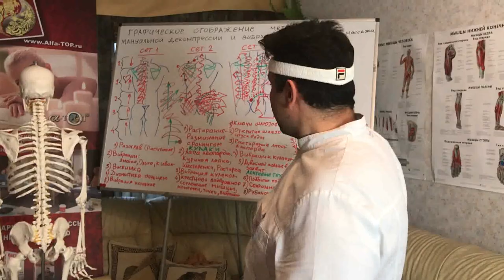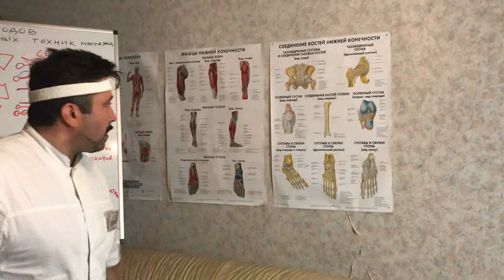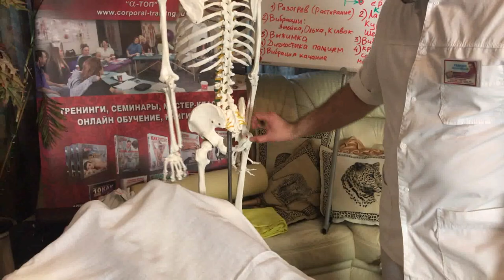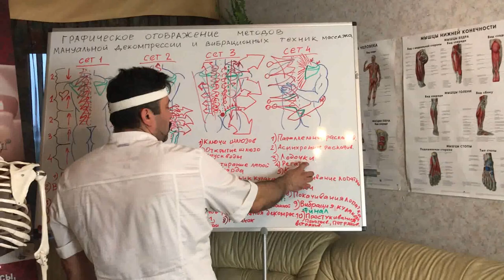Как правильно делать последовательность мануальных приемов массажа для спины от Олега Гудвина